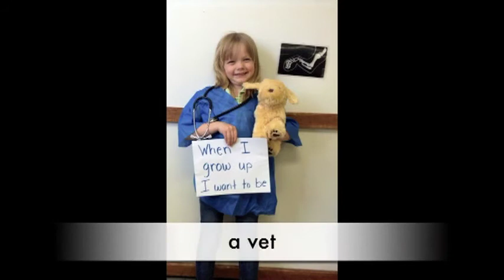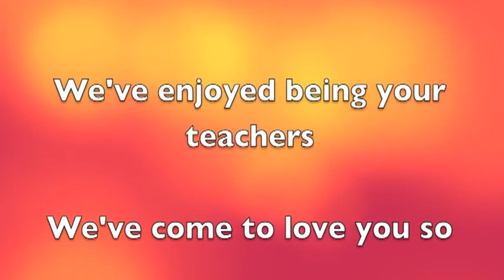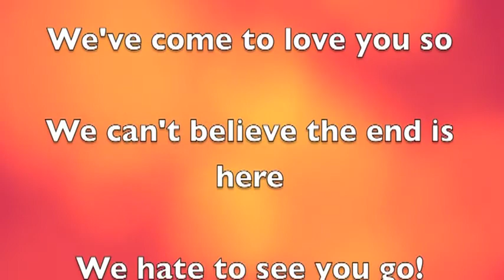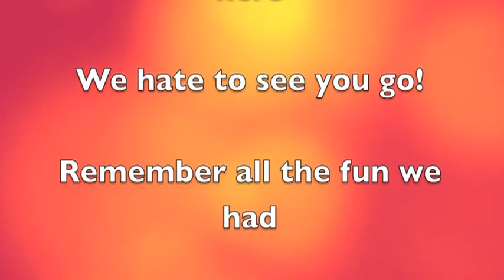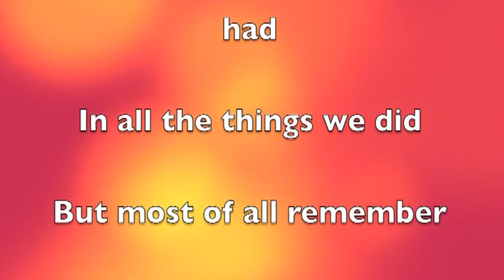4K Year In Review Photos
The 4-year-old kindergarten students had an amazing 2013-14 school year! Check out their photo year-in-review video!